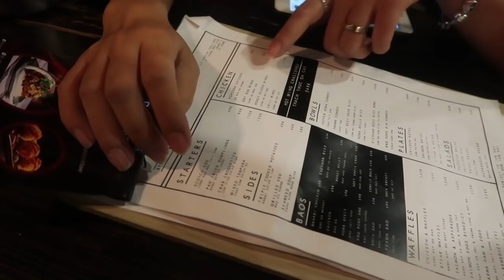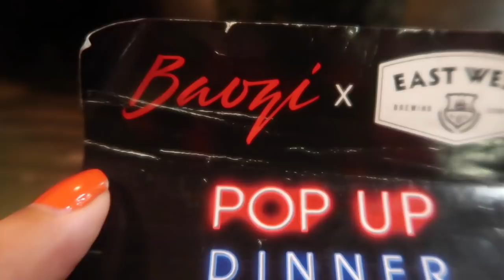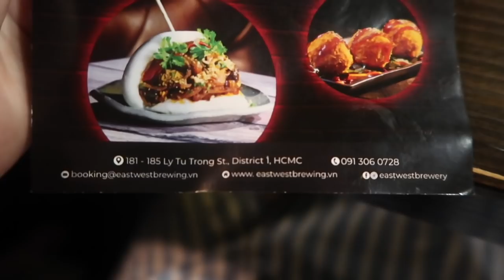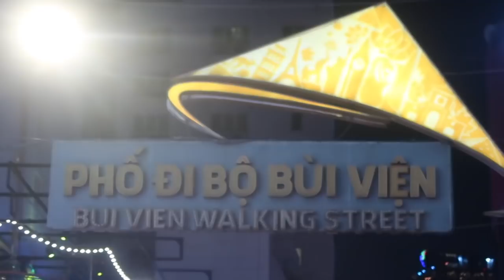Vietnam Meet-Up & Bui Vien Walking Street! | Day 9 | Vietnam Vlogs 2019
I finally had my meet-up in Vietnam and TWO PEOPLE CAME!! I didn't film a ton because we were having a nice conversation but thank you to Buu and Duy for attending the event!! We had so much fun getting to know you and I honestly felt honored to know that you both were interested to meet up!

We also had the best food ever at Baozi and got to see Bui Vien Walking Street.

Restaurant details:
Baozi - Ẩm Thực Đài Loan (Taiwanese) - Nguyễn Thái Học
Address: 165 Nguyễn Thái Học, P. Phạm Ngũ Lão,  Quận 1, TP. HCM
Hours: 10:00am - 1:00am
Price: 40.000đ - 100.000đ

If you're in Saigon then please try this restaurant! Yum yum yum!!

** USEFUL LINKS **

♥ Vlog camera

Follow PEANUT!

What I use to film:
Canon G7X Mark II
Sony A6000 with 16-50mm lens
iPhone X